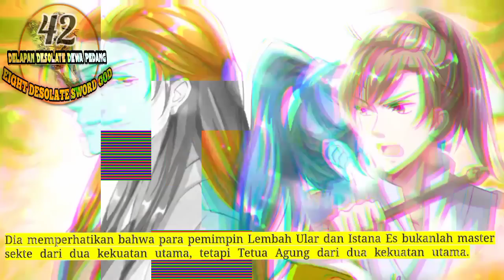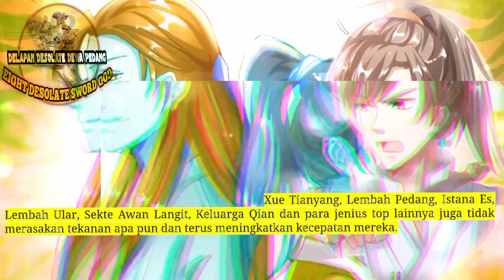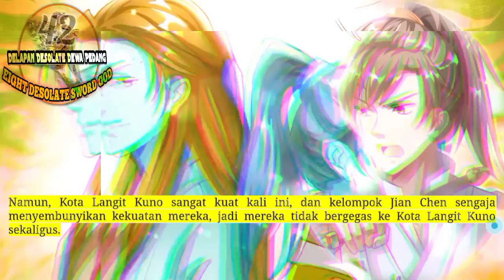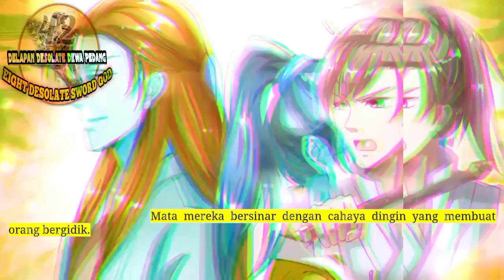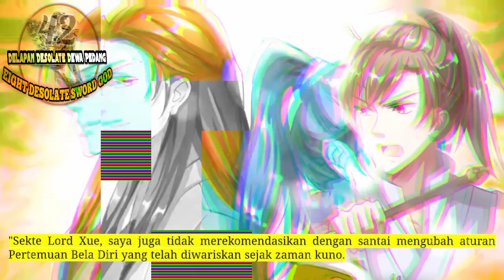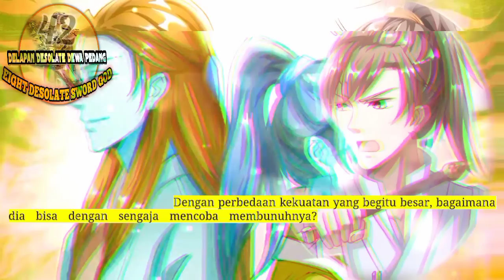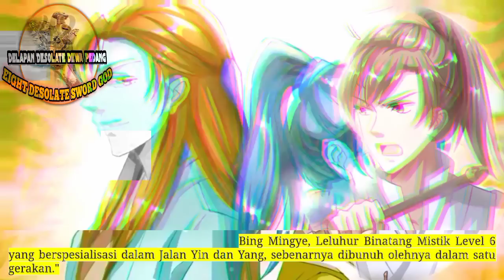Delapan Desolate Dewa Pedang 42 versi novel